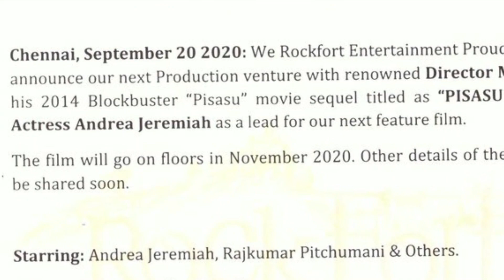Pisasu 2 Title Look Launch | Sivakarthikeyan Going to Release Main Announcement of bala Movie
Pocket cinema News cover Tamil film news, Politics news, City life, Tamil movies,
Short films, Web series, Personality Interview, Movie reviews, Events, Social responsibility,
Pocket cinema News trusted for its highest standards of ethics and quality.